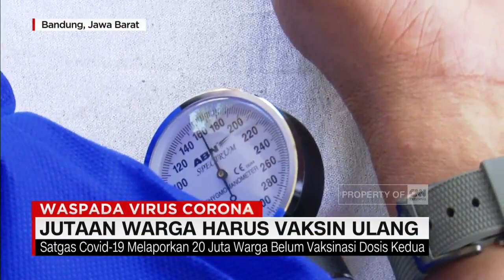Jutaan Warga Harus Vaksin Ulang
Warga yang tidak melakukan vaksinasi covid19 tahap dua, dan rentang waktunya lebih dari 6 bulan, ternyata harus mengulang vaksinasinya kembali. Untuk itu diperlukan upaya khusus, terutama bagi sasaran vaksin prioritas, agar dapat melakukan vaksinasi ulang.